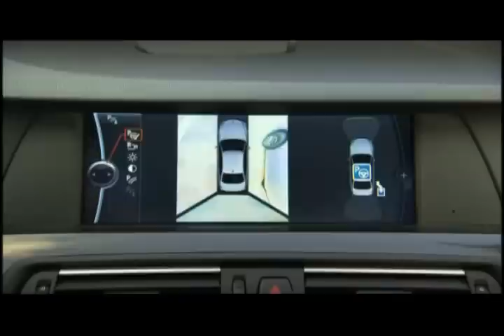BMW 5 Series Parking Assistant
BMW 5 Series Parking Assistant demonstration. The world debut of the new BMW 5 Series Sedan once again marks the epitome of aesthetic design and supreme driving pleasure in the upper midrange segment. Through its sporting and elegant looks, driving dynamics typical of the brand, outstanding efficiency as well as innovative comfort and safety features, the sixth generation of BMW's executive express convincingly reflects the supreme standard of the world's most successful manufacturer of premium cars throughout the entire process of development.